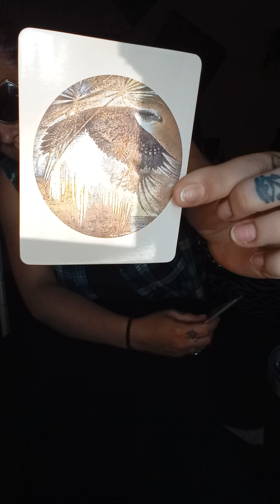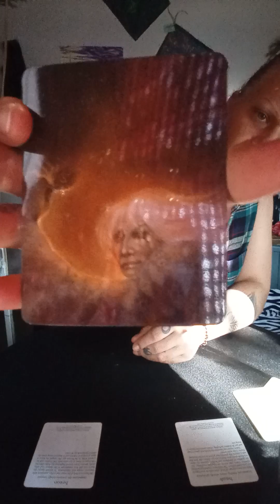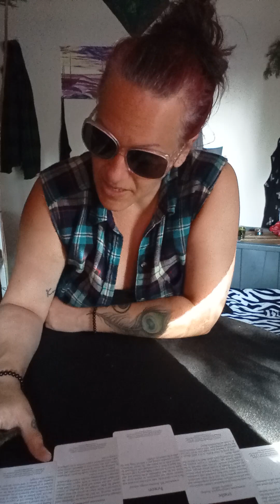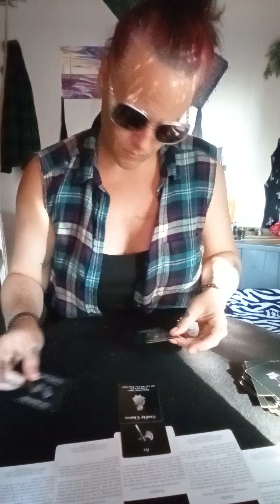Aquarius, A Prophecy So Vivid U Saw this Coming. Becoming one of the Pack 4 Good! 🐺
They saw a prophecy and trusted it, changing the course of their lives forever. That vision is now happening.
These messages are timeless and collective they may or may not resonate.
Please only take what resonates, as these messages can prevent themselves at any point in your life.
My intention is always to help guide and support, that's my bottom line.
Or visit our channels about section for prices and services available with me at any time.
Much love to the new ones, the shock ones and the real ones.
Whitney Moon